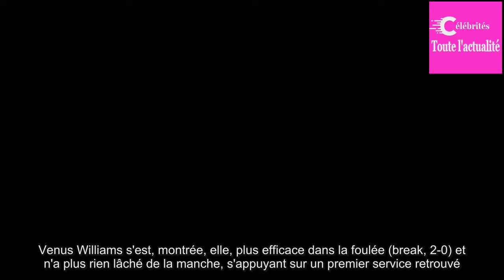Masters : Caroline Garcia stoppée par Venus Williams en demi-finale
Caroline Garcia ne disputera pas sa première finale du Masters, ce dimanche à Singapour.Après avoir arraché deux victoires, mercredi face à Elina Svitolina et vendredi matin contre Caroline Wozniacki, pour parvenir à se sortir du groupe Rouge, la Française a buté sur Venus Williams (6-7[3], 6-2, 6-3).Elle a pourtant bousculé l'Américaine, remportant  ...